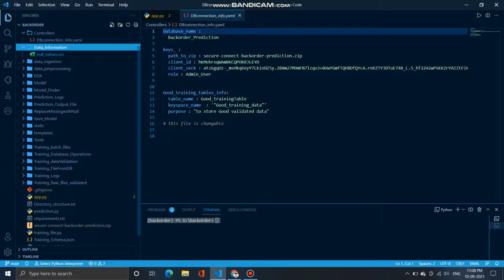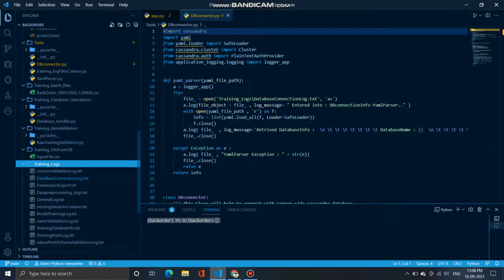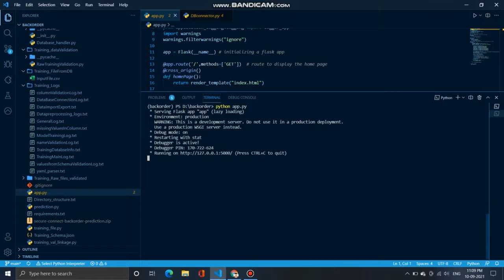Inueron Internship by Team members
Video from Vegan For Animal Cause